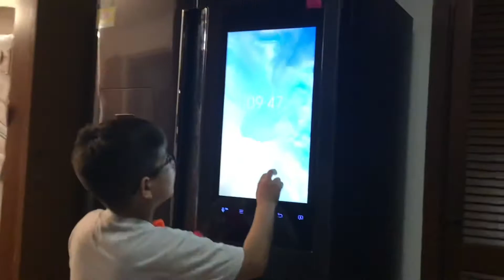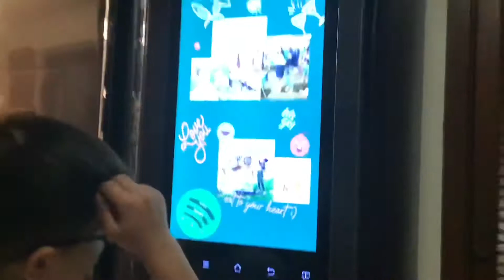Robbers morning routine